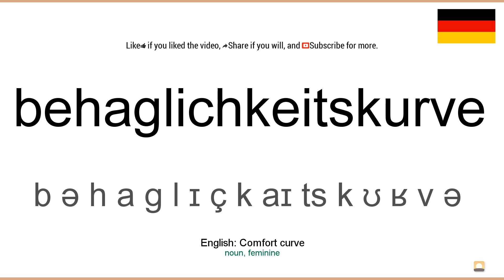How to pronounce: Behaglichkeitskurve (German)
How to pronounce behaglichkeitskurve in german
Wie behaglichkeitskurve ausgesprochen Deutsch
Die deutsch aussprache von dem wort behaglichkeitskurve.
Cómo pronunciar behaglichkeitskurve en aleman
Comment prononcer behaglichkeitskurve en allemand
Come pronunciare behaglichkeitskurve in tedesco